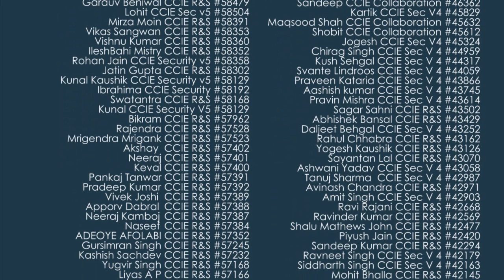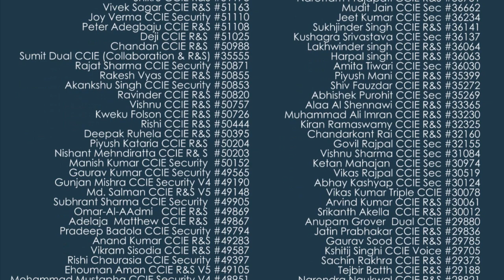Mr. Suraj Cleared CCIE Security V5 #58735 in 1st Attempt, Shares Network Bulls CCIE Training Reviews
Mr. Suraj Keneriya has been a CCIE Security Integrated Training program at Network Bulls. He was a 2017 graduate who had an interest in Networking and wanted to do something in this domain. He searched for the best Cisco Networking Institute of India and found Network Bulls.

After the discussion with the counseling team, he chose CCIE security Integrated Training Program and enrolled himself for the same. Post his completion, he attempted for CCIE Security Certification and cleared the examination in the first attempt. His CCIE Security V5 number is #58735.

Post his certification, Suraj shares his feedback on Network Bulls Training and his journey to success.

He says, “Hi Friends, My name is Surah Keneriya. I recently graduated in 2017. Along with my graduation, I wanted to do some extracurricular activities like some extraordinary certifications. That’s when I came to know about the Cisco networking field. I got interested into it and started searching for the right place to do my training. I searched on Google and found that Network Bulls is the best institute to enroll for in the cisco networking courses.

Then, I visited the Network Bulls campus, and saw its labs. These are the world biggest cisco networking labs. They are open for 24*7 for its entire student. I was so impressed seeing this that I enrolled myself for CCIE Security Integrated program at once.

As the year progressed, I completed my CCNA and CCNP Routing and switching, moving onto CCNA Security, CCNP security and at last CCIE Security.  In year 2018, I finished my CCIE Security Training Program but I wanted more. I wanted to do the CCIE Security Lab Certification as well. My aim was to apply for the examination, get trained for the examination and earn my CCIE number.

I prepared for the CCIE lab exam rigorously. The trainers were very helpful. They helped me at every step on the way. Be it a day or a night, they were to there to help me out if I get stuck with something.

Finally, I got my CCIE Security certification in my first attempt. My CCIE Security number is #58735. It is on CCIE Security Version 5. If you want to do this certification, I would highly recommend you to do it from Network Bulls. You can have great career after CCIE Certifications. Way to go guys! Thank you.”

Thanks to our training methodology and cisco certified experts on the panel who help our students get through the examination in one go. Like Suraj Keneriya, there are many students of Network Bulls who earned their certification in the first attempt.